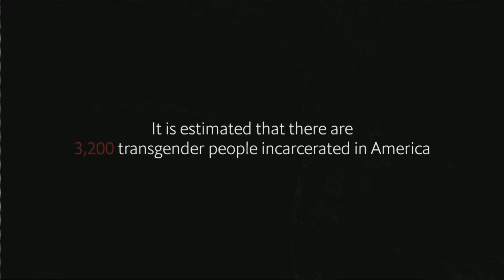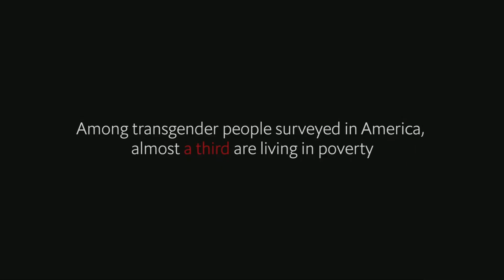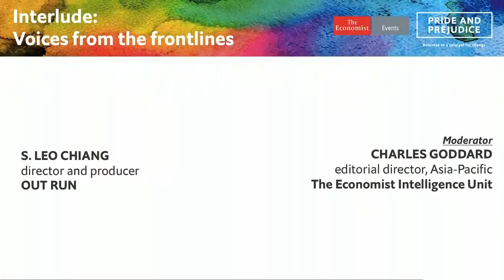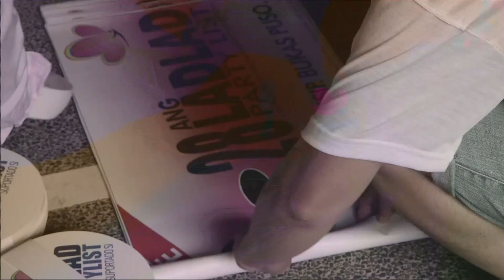Interlude: Voices from the frontlines with S. Leo Chiang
Speaker:
S. Leo Chiang, director and producer, OUT RUN

Moderator:
Charles Goddard, editorial director, Asia-Pacific, The Economist Intelligence Unit

Pride and Prejudice is a global initiative and 24 hour event, spanning three cities- Hong Kong, London and New York, that aims to advance the global discussion on LGBT diversity and inclusion, particularly by focusing on the economic and business costs of LGBT discrimination and the opportunities that lie in overcoming in.